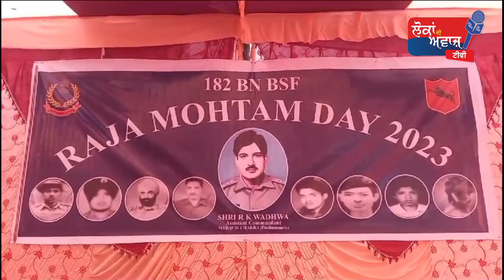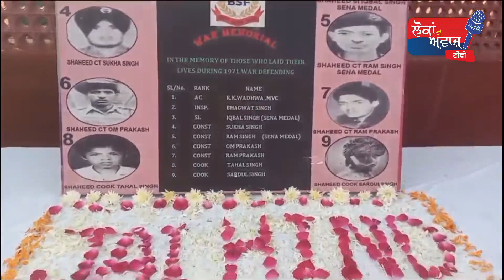ਸਹਾਇਕ ਲੈਫਟੀਨੈਂਟ ਸ਼ਹੀਦ ਆਰ ਕੇ ਵਧਵਾ ਦਾ ਸ਼ਹੀਦੀ ਦਿਹਾੜਾ ਮਨਾਇਆ Ferozepur News Mamdot News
ਸਹਾਇਕ ਲੈਫਟੀਨੈਂਟ ਸ਼ਹੀਦ ਆਰ ਕੇ ਵਧਵਾ ਦਾ ਸ਼ਹੀਦੀ ਦਿਹਾੜਾ ਮਨਾਇਆ Ferozepur News Mamdot News Lokan di awaz tv